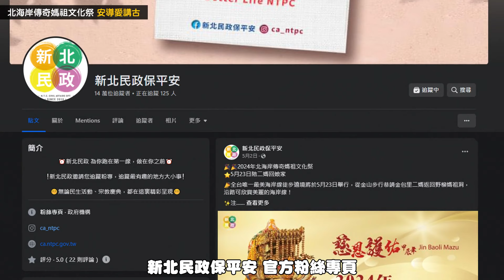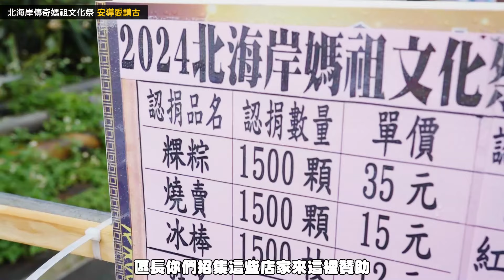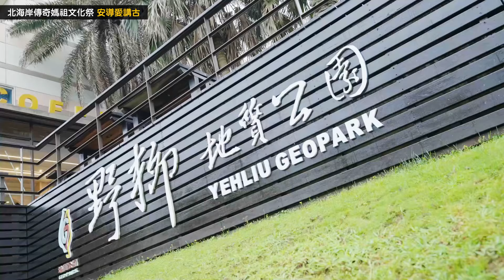【安導講廟會】金包里慈護宮｜全台唯一！去女王頭謁祖進香的媽祖！？一起來尋找傳奇媽祖洞！2024北海岸傳奇媽祖文化祭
一般媽祖謁祖進香，通常都是去香火鼎盛的大廟，
但是金包里慈護宮的媽祖，卻是回野柳女王頭進香！？
據說這裡藏有一個傳奇媽祖洞，
竟然跟金包里二媽的身世之謎有關？？
2024北海岸傳奇媽祖文化祭
跟著安導的腳步，一起來找尋傳奇媽祖洞～～

【金包里慈護宮】
地址：新北市金山區金包里街16號
感謝贊助光彩
新北市政府民政局 金山區公所 萬里區公所
金包里慈護宮
如果你們也有很特殊的地方信仰與在地傳奇
歡迎透過E-MAIL或是粉專私訊連絡小編喔～

／活動邀請／廟會主持／專案拍攝／